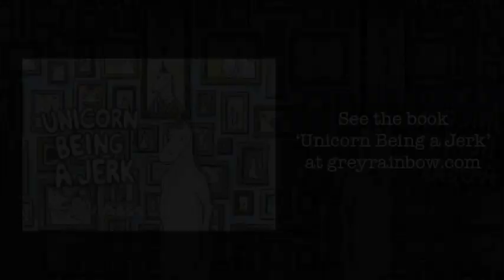unicorn lounging in the park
this video is part of the series called UNICORN IN HOLLAND.